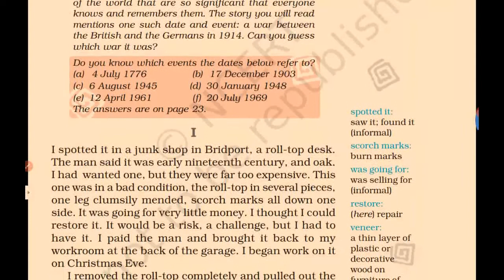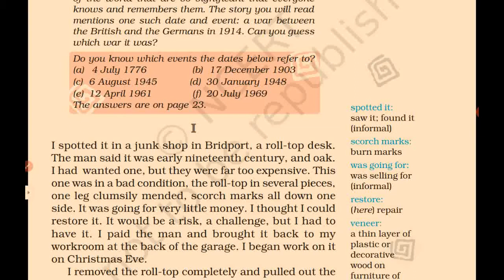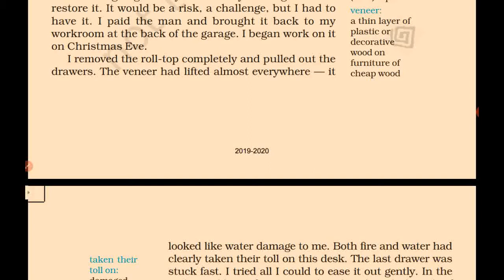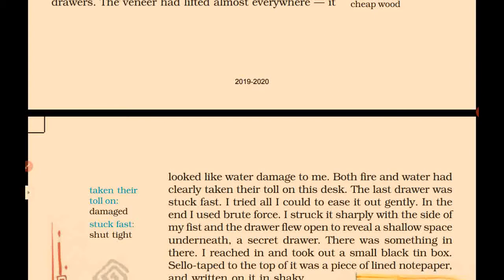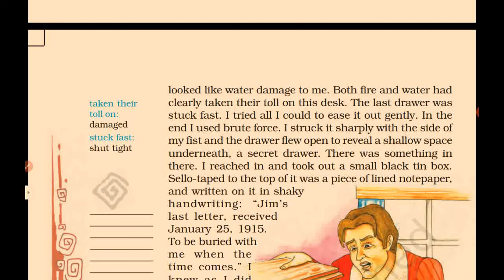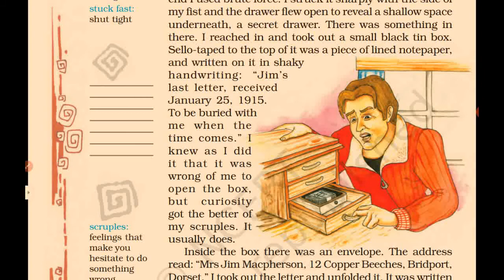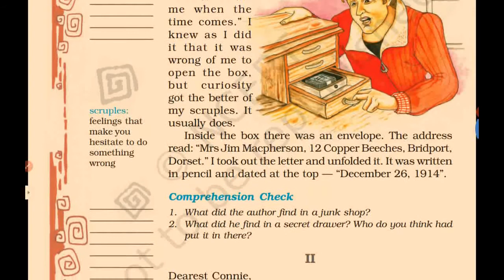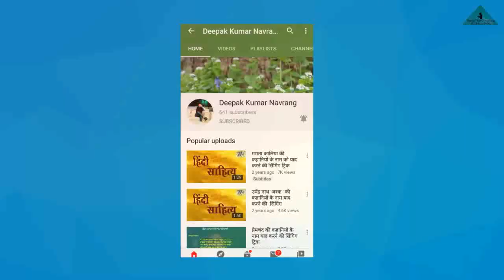The Best Christmas Present In The World Part-1 Class 8th Honeydew